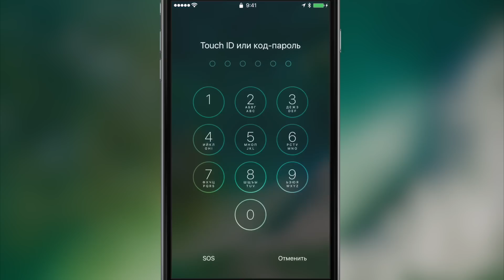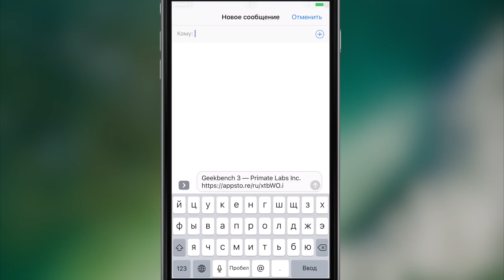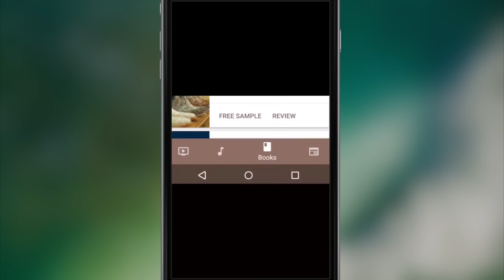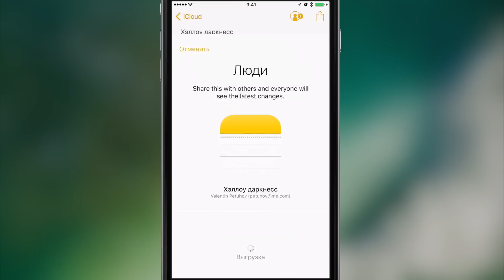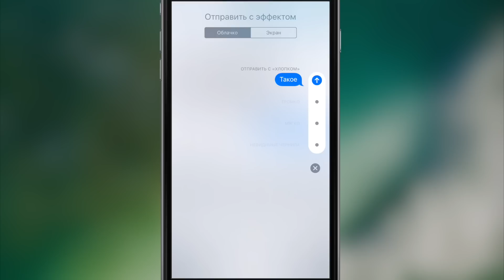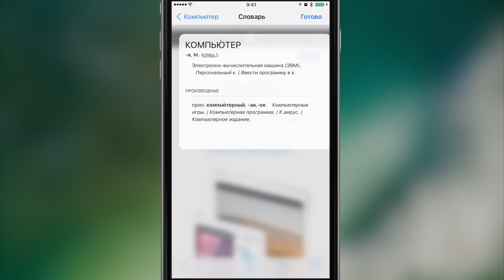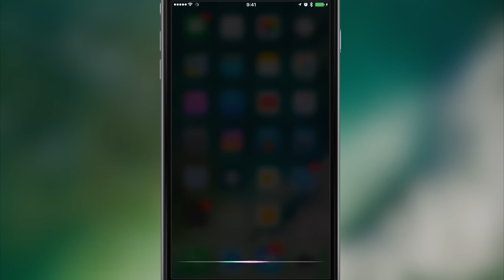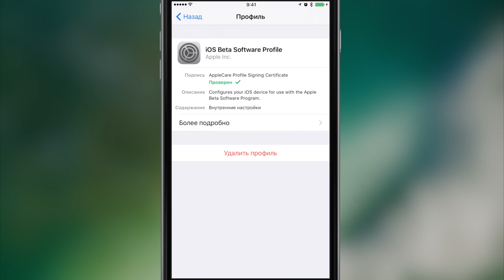Полный обзор iOS 10 за 10 минут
Для установки iOS 10 Beta 1 используйте этот профиль, прописка UDID устройства в аккаунт разработчика не требуется.